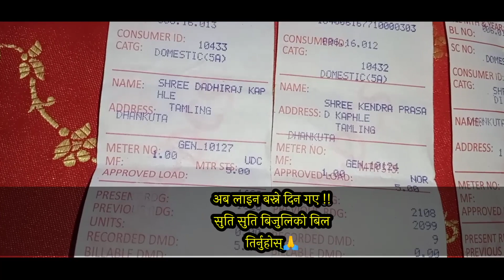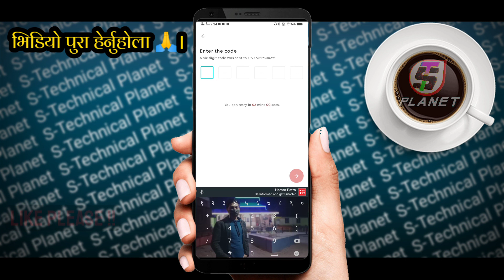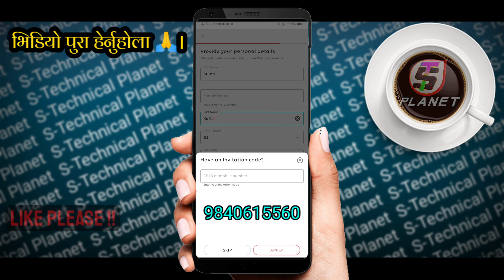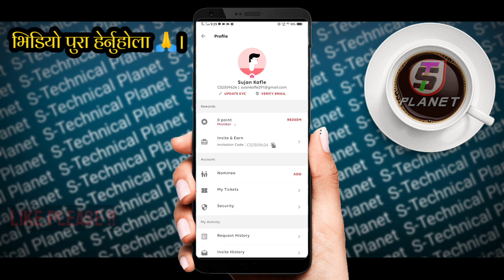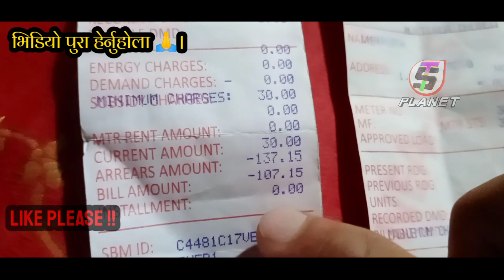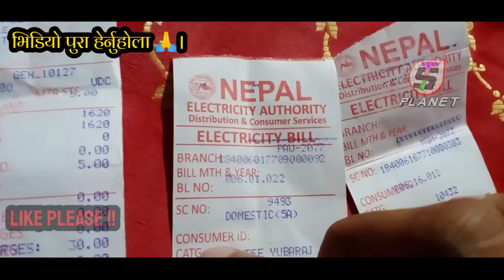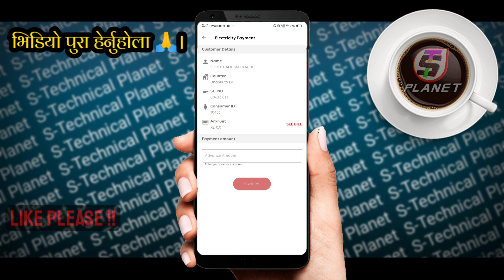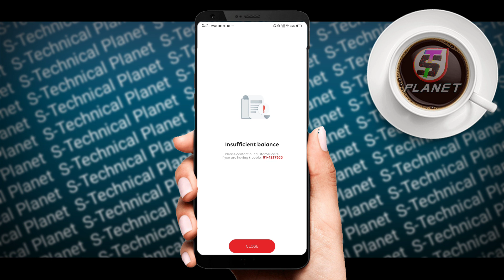😱 बिजुलिको बिल तिर्ने तरिका | how to pay electricity bill online | electricity bill online pamement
😱 बिजुलिको बिल तिर्ने तरिका। how to pay electricity bill online | electricity bill online pamement method

Hello friends Welcome To 𝗦 𝗧𝗲𝗰𝗵𝗻𝗶𝗰𝗮𝗹 𝗣𝗹𝗮𝗻𝗲𝘁 Official Nepali Technical youtube channel | in today's video i'm going to show you how to pay electricity bill online in nepal. here is one of the best method to pay NEA bill by online| how to pay electricity bill online

namaste sathiharu ajako video ma ma tapai harulai online bata bijuliko bill tirne tarika sikaunexu. yo video herisakepaxi tapai online bill tirna saknu hunxa.

e-sewa बाट बिधुतको महसुल कसरी तिर्ने?
how to pay electricity bill from esewa ?
line ko poisa kasari tirne?

______ɪғ ʏᴏᴜ ʜᴀᴠᴇ ᴀɴʏ ϙᴜᴇꜱᴛɪᴏɴ __
ᴛʜᴀɴ ᴄᴏᴍᴍᴇɴᴛ ᴅᴏᴡɴ ɪɴ ᴄᴏᴍᴍᴇ.ɴᴛ ꜱᴇᴄᴛɪᴏɴ ʙᴇʟᴏᴡ...

𝗔𝙗𝙤𝙪𝙩 𝙢𝙚 : 𝗧𝙝𝙞𝙨 𝙨-𝙩𝙚𝙘𝙝𝙣𝙞𝙘𝙖𝙡 𝙥𝙡𝙖𝙣𝙚𝙩 𝙪𝙥𝙡𝙤𝙖𝙙𝙞𝙣𝙜 𝙞𝙣𝙩𝙧𝙚𝙨𝙩𝙞𝙣𝙜 𝙫𝙞𝙙𝙚𝙤𝙨 𝙞𝙣 𝙣𝙚𝙥𝙖𝙡𝙞 𝙡𝙖𝙣𝙜𝙪𝙖𝙜𝙚 , 𝙖𝙣𝙙 𝙖𝙡𝙨𝙤 𝙨 𝙩𝙚𝙘𝙝𝙣𝙞𝙘𝙖𝙡 𝙥𝙡𝙖𝙣𝙚𝙩 𝙮𝙤𝙪𝙩𝙪𝙗𝙚 𝙘𝙝𝙖𝙣𝙣𝙚𝙡 𝙞𝙨 𝙖 𝙣𝙚𝙥𝙖𝙡𝙞 𝙩𝙚𝙘𝙝𝙣𝙞𝙘𝙖𝙡 𝙮𝙤𝙪𝙩𝙪𝙗𝙚 𝙘𝙝𝙖𝙣𝙣𝙚𝙡 𝙞𝙣 𝙣𝙚𝙥𝙖𝙡. 𝙨𝙪𝙥𝙥𝙤𝙧𝙩 𝙣𝙚𝙥𝙖𝙡𝙞 𝙩𝙚𝙘𝙝𝙣𝙞𝙘𝙖𝙡 𝙘𝙝𝙖𝙣𝙣𝙚𝙡🙏

©S-Technical Planet